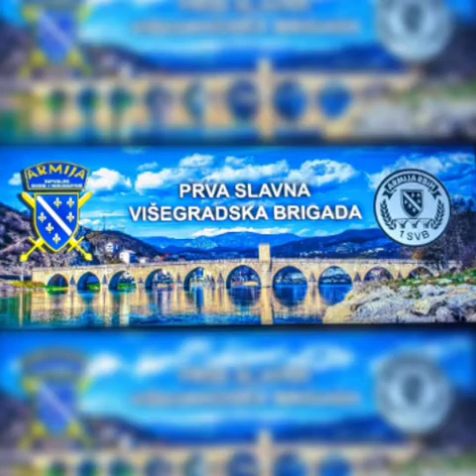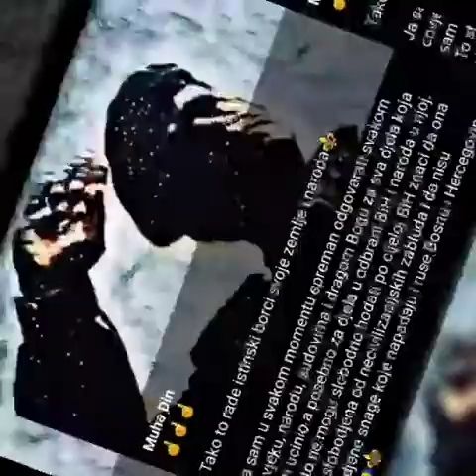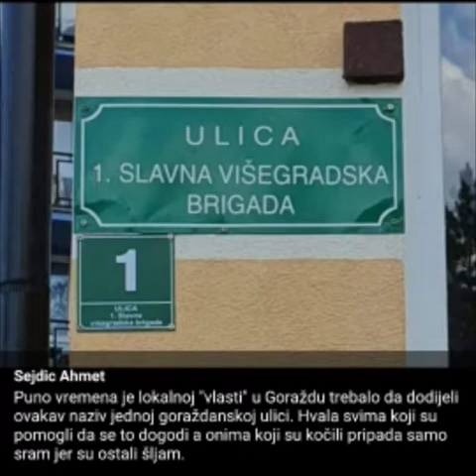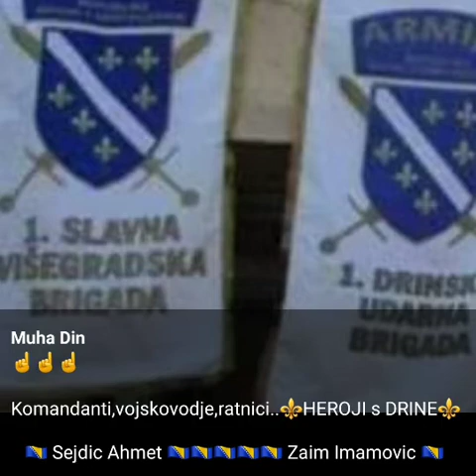Komandant Sejdic Ahmet